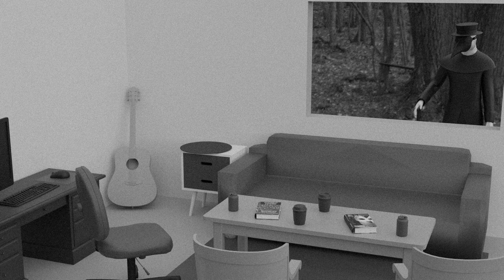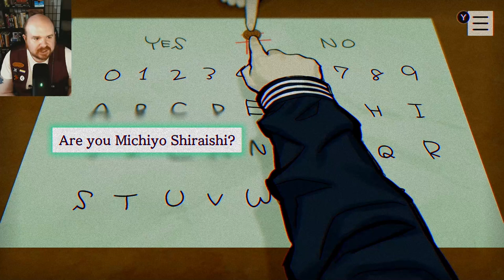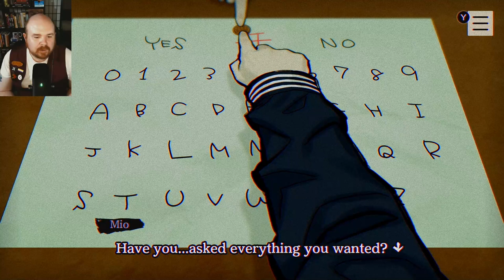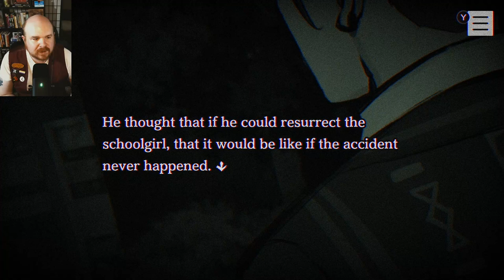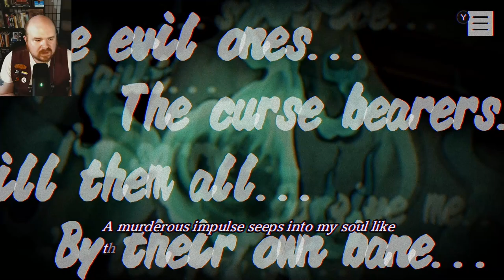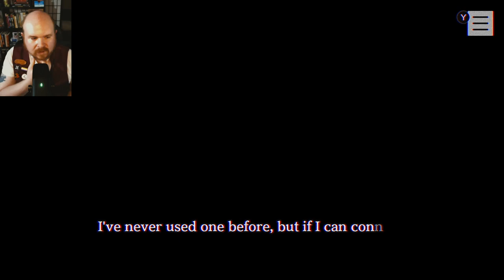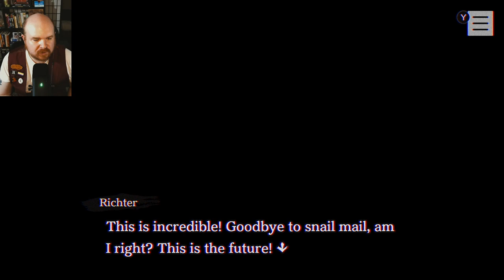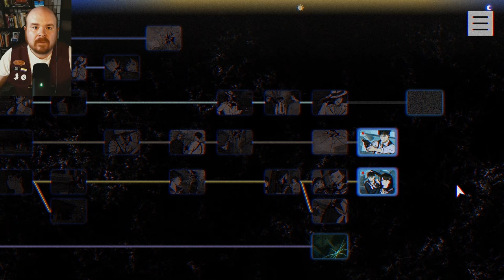Paranormasight: The Seven Mysteries of Honjo 5